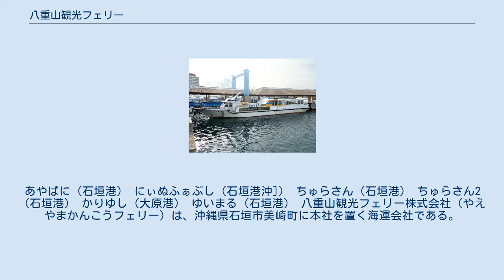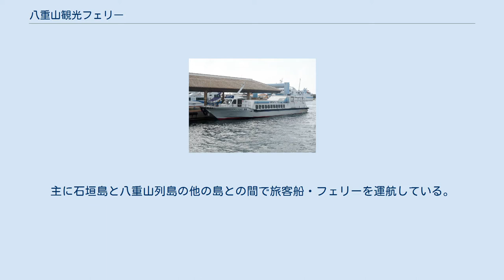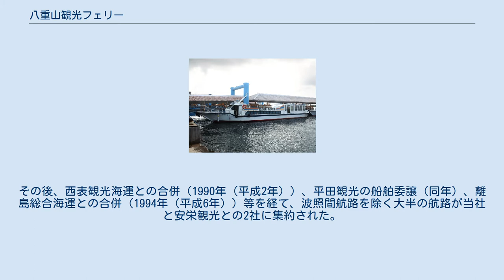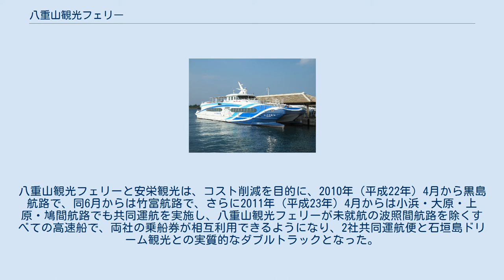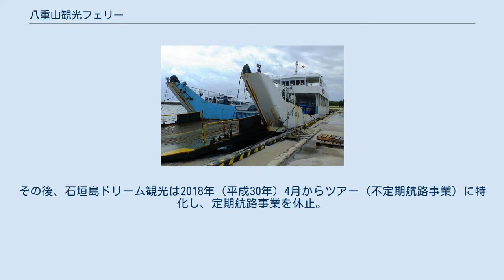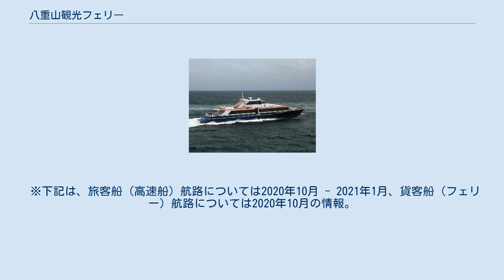八重山観光フェリー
あやぱに（石垣港） にぃぬふぁぶし（石垣港沖]） ちゅらさん（石垣港） ちゅらさん2（石垣港） かりゆし（大原港） ゆいまる（石垣港） 八重山観光フェリー株式会社（やえやまかんこうフェリー）は、沖縄県石垣市美崎町に本社を置く海運会社である。
 八重山列島の離島航路における老舗である。
主に石垣島と八重山列島の他の島との間で旅客船・フェリーを運航している。
かつては安栄観光と共同運航を行っており共通乗船券で両社の船に乗船できたが、2020年（令和2年）10月1日から廃止され、現状は大半の営業航路において両社のダブルトラックとなっている。
 かつて八重山列島には多数の海運会社が存在し同一航路に参入していた。
本土復帰時にこのうち6航路10船舶を統合して当社が誕生。
その後、西表観光海運との合併（1990年（平成2年））、平田観光の船舶委譲（同年）、離島総合海運との合併（1994年（平成6年））等を経て、波照間航路を除く大半の航路が当社と安栄観光との2社に集約された。
 2007年（平成19年）には新たに石垣島ドリーム観光が参入し、大半の営業航路で3社でのトリプルトラックとなった。
八重山観光フェリーと安栄観光は、コスト削減を目的に、2010年（平成22年）4月から黒島航路で、同6月からは竹富航路で、さらに2011年（平成23年）4月からは小浜・大原・上原・鳩間航路でも共同運航を実施し、八重山観光フェリーが未就航の波照間航路を除くすべての高速船で、両社の乗船券が相互利用できるようになり、2社共同運航便と石垣島ドリーム観光との実質的なダブルトラックとなった。
その後、石垣島ドリーム観光は2018年（平成30年）4月からツアー（不定期航路事業）に特化し、定期航路事業を休止。
2020年（令和2年）10月1日からは、2社による共同運航が解消され、共通乗船券が廃止された。
 2018年（平成30年）3月に、同年8月から新造船による波照間航路参入を検討しており、不定期航路は国や県に申請中で許可が下り次第運航開始、定期航路は慎重かつ前向きに検討中と報道された。
その後、同年8月2日に石垣-大原-波照間航路の不定期航路事業の許可を取得しており、2019年（令和元年）7月20日に夏季限定のツアーで波照間島への不定期航路の運航を開始した。
 ※下記は、旅客船（高速船）航路については2020年10月 - 2021年1月、貨客船（フェリー）航路については2020年10月の情報。